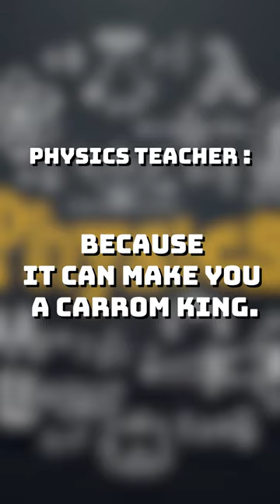Students POV: Why To Study Collision in Physics? | Infinity Learn NEET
📅🆓NEET Rank & College Predictor 2024 Collision in Physics" is a comprehensive exploration of one of the fundamental phenomena in the world of physics. This educational and insightful study delves into the science and mechanics behind collisions, shedding light on the principles that govern interactions between objects in motion.

Within this compelling exploration, you will discover the various types of collisions, including elastic and inelastic collisions, and gain a deeper understanding of the conservation of momentum and kinetic energy. The description of the dynamics involved in collisions will take you on a journey through classical and modern physics, illuminating real-world applications, from car crashes to subatomic particle collisions in particle accelerators.

Through detailed explanations, mathematical models, and engaging real-world examples, "Collision in Physics" unravels the mysteries of energy transfer, impulse, and collision dynamics. This captivating resource is an essential reference for students, educators, and anyone seeking to grasp the intricate nature of collisions in the realm of physics. Whether you're a novice in the subject or a seasoned physicist, this title provides valuable insight into the forces and principles that shape our physical world.

FAQs
1. What types of things can we learn by studying collisions?
2. What is the conclusion of collision in physics?
3. What did you learn about forces in collision?
4. What is the topic of collision in physics?
5. What is the main idea of collision?

📝what is collision in physics class 11
📝collisions physics class 11 pdf
📝collision class 11 notes pdf
📝collision notes pdf
📝what is elastic collision in physics
📝collision in physics formula
📝perfectly inelastic collision
📝types of collision class 11